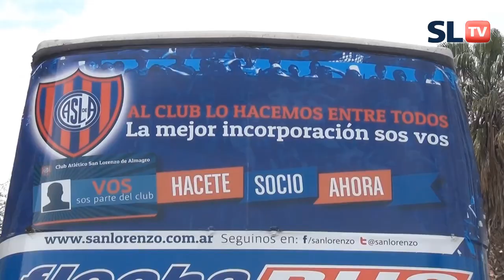El Cuervomóvil 2 - San Lorenzo TV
El cuervo móvil es uno de los grandes aciertos de la conducción actual y otro de los grandes aciertos es poner a rodar otro Cuervomovil. Luego de conseguir más de 11 mil nuevos asociados y visitar 23 provincias visitadas, San Lorenzo lanzó su segundo Cuervomóvil, con una moderna estructura de dos pisos y un renovado diseño, tanto en su exterior, como en su interior. MIrá la nota y conocé al nuevo Cuervomóvil.